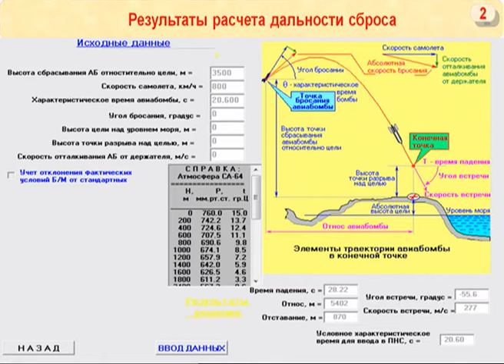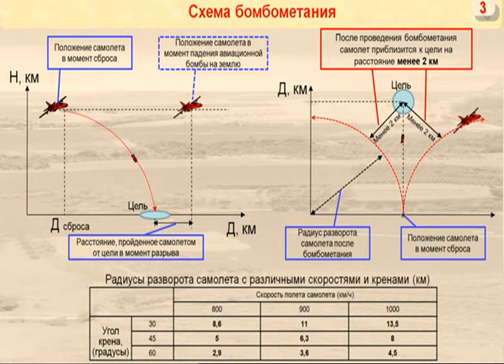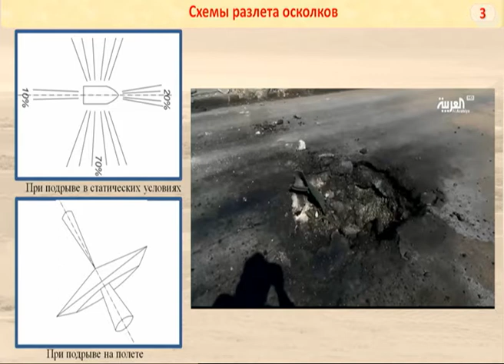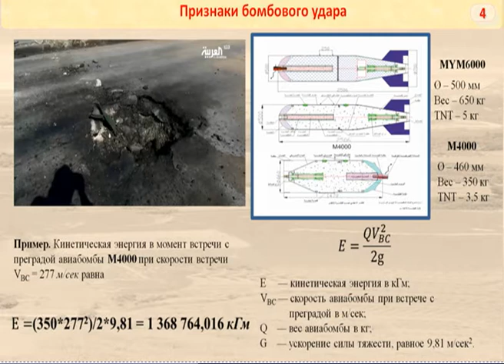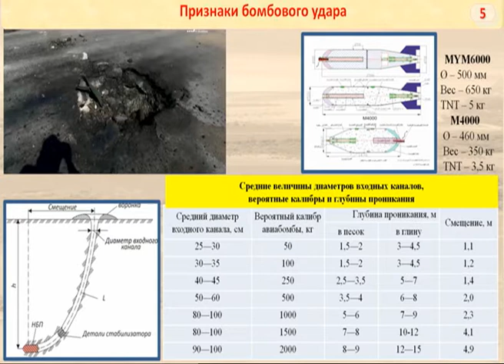A joint briefing of the MFA, Ministry of Defence & Ministry of Industry and Trade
On the 2nd of November a joint briefing of the Ministry of Foreign Affairs, Ministry of Defence and Ministry of Industry and Trade took place at the MFA Press centre.